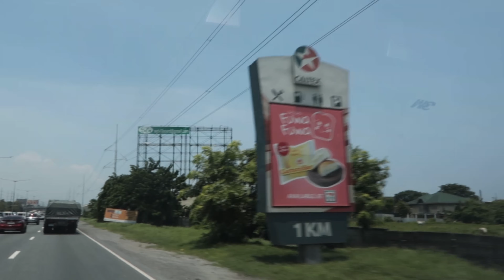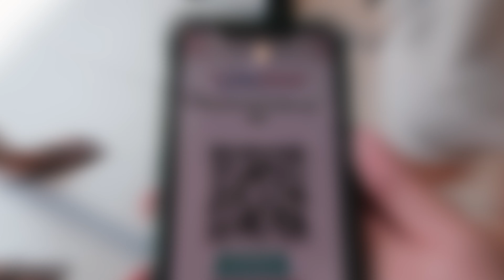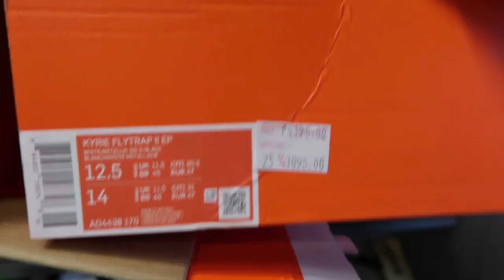VISITING THE BIGGEST NIKE FACTORY STORE IN THE PHILIPPINES!! | NICKO SIA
Hey guys! For this video we visited the Nike Factory Store located in Valenzuela City! They have many selections so it’s worth visiting!

Tiktok & Instagram: @itsnickosia @solecopph